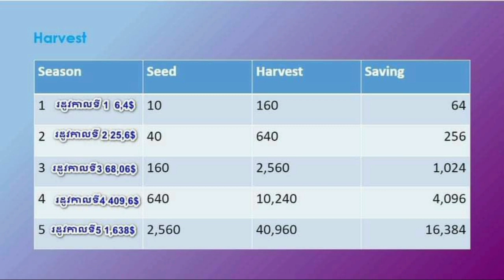លេងតុងទីនចំណាយ10$តែម្តងដកលុយបាន៥ដង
កុំទុកទូរស័ព្ទឱ្យទំនេរសាកល្បងលេងជាមួយអែបបាយខុននិងApp Tong Ting ជាមួយអែតមីនផ្ទាល់
លីងដោនឡូដ
ហើយអនុវត្តតាមលំនាំខាងក្រោមនេះ បើមិនយល់សូមទាក់ទង
តេលេក្រាមខាងក្រោម
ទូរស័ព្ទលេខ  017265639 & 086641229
ក្រុបប្រឹក្សាយោបល់
កូដនេះ 02/02/2022